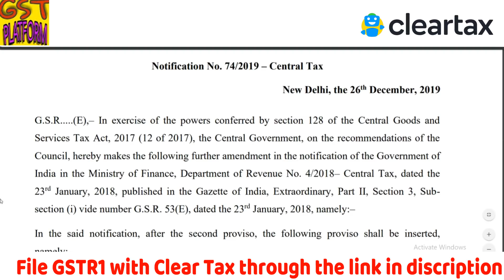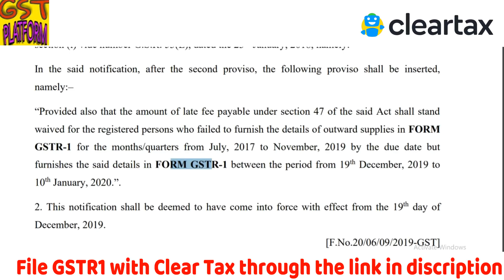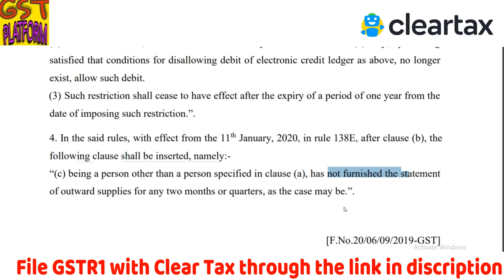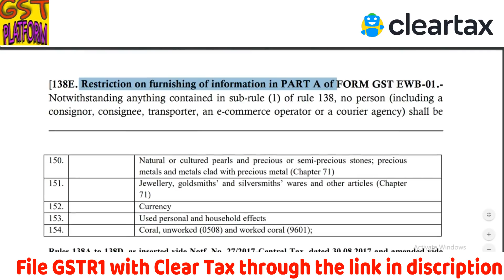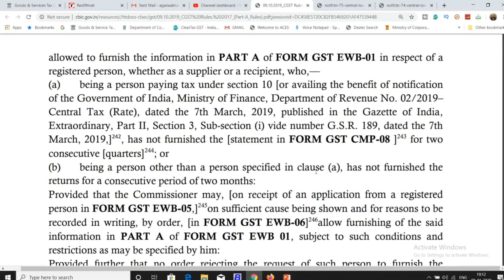GST UPDATE|MUST DO THIS BEFORE 11.01.2020 TO AVOID HUGE LOSS|GSTR1 FILING LATE FEES|GST EWAY RULES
In this video we will discuss about the GSTR1 filing before 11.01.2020. GST waybill blocked if GSTR1 has not been filed.

Team GSTPLATFORM